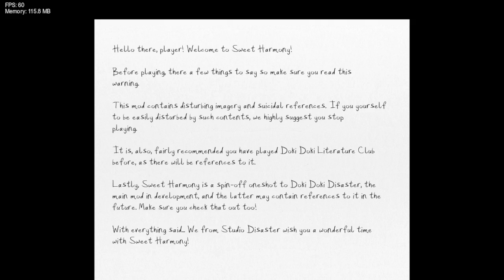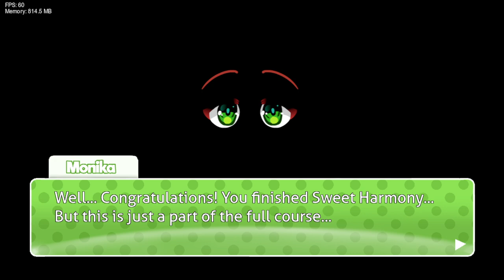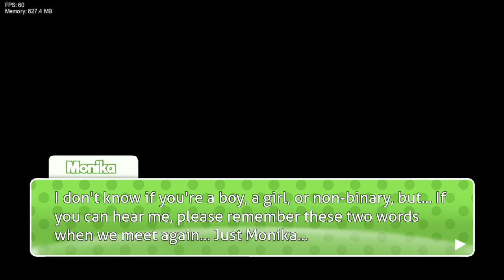Friday Night Funkin' Vs Sweet Harmony - ONESHOT (FNF/Mod/Hard)